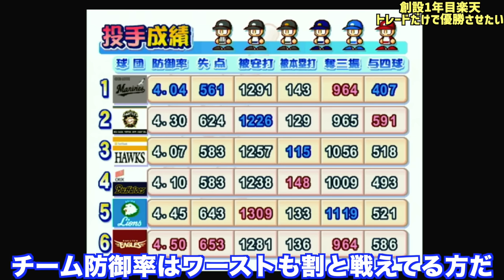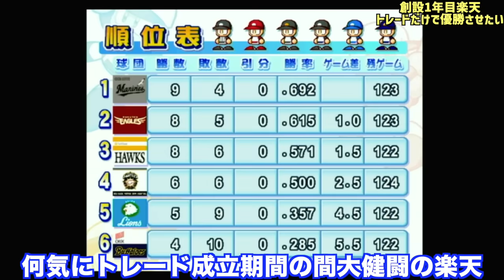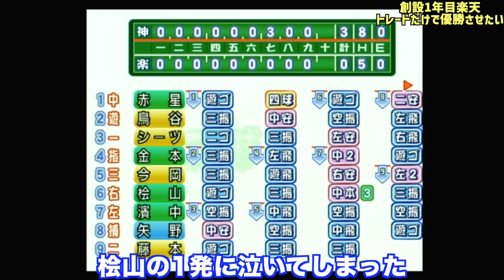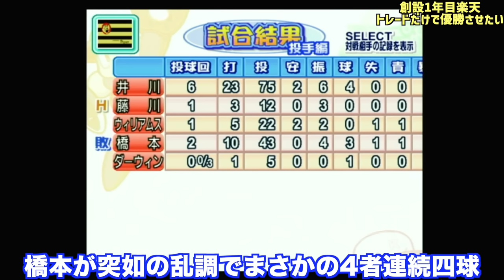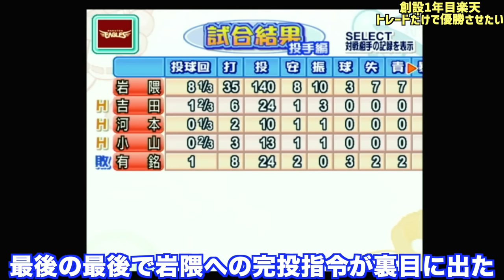トレード補強だけで初年度楽天を優勝させられるか？【パワプロ12決定版（2005）】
■前回動画
・戦力外選手だけを獲得して中日優勝させるには何年かかるか？【eBASEBALLパワフルプロ野球2023】

・【ノーテンダー】補強は戦力外選手だけで日本ハムを優勝させるには何年かかるのか？【eBASEBALLパワフルプロ野球2022】

・補強は戦力外選手だけで中日を優勝させるには何年かかるか？【eBASEBALLパワフルプロ野球2022】

・【ドラフト・FA禁止】毎年戦力外通告選手だけを獲得して作ったチームで優勝できるか？【eBASEBALLパワフルプロ野球2021】

・転生OB選手だけを獲得して作ったチームで優勝するには何年かかるのか？【eBASEBALLパワフルプロ野球2022】

・人的補償選手だけを獲得して作ったチームで優勝できるか？【eBASEBALLパワフルプロ野球2021】

・投手も野手も全員オールG軍団を育成してペナント優勝できるか？【eBASEBALLパワフルプロ野球2021】

・現役選手を投手は野手転向、野手は投手転向させたチームを育成して優勝できるか？【eBASEBALLパワフルプロ野球2021】

■関連動画
・オーペナで打者転向藤嶋健人を通算868本塁打超えさせられるか？東邦の怪物の軌跡を追う【eBASEBALLパワフルプロ野球2021】

・オーペナで斎藤佑樹を200勝&2000本安打達成させられるか？ハンカチ王子の軌跡を追う【eBASEBALLパワフルプロ野球2021】

・スタコンGG（1）変化球なし＆全赤特持ち投手で通算200勝達成できるか？架空選手の軌跡を追う【eBASEBALLパワフルプロ野球2020】

・オールG（1）＆全赤特持ち選手で通算2000本安打達成できるか？架空選手の軌跡を追う【eBASEBALLパワフルプロ野球2020】

・【還暦野球】成長、衰え、怪我なしで30年間ペナントしたらプロ野球界の記録はどうなるか？【eBASEBALLパワフルプロ野球2021】

・能力最弱＆全赤特持ち投手で通算1000セーブ達成できるか？架空選手の軌跡を追う【eBASEBALLパワフルプロ野球2021】